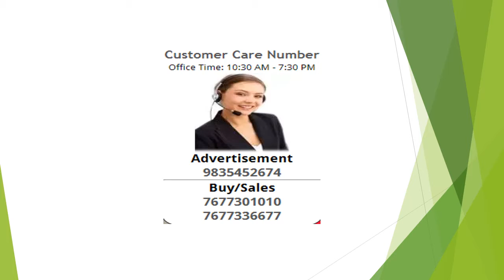Residential Plot / Land For Sale In Rohini Sector-34, New Delhi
Freehold dda plot in sector 34 rohini. Loan facility available